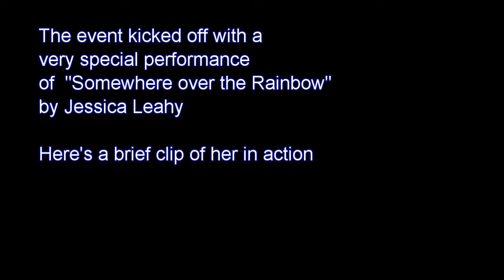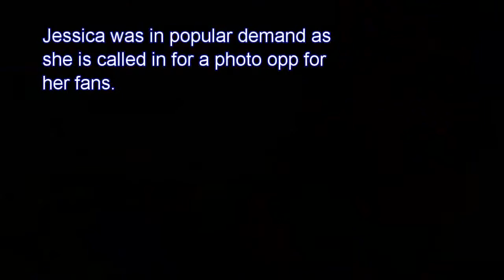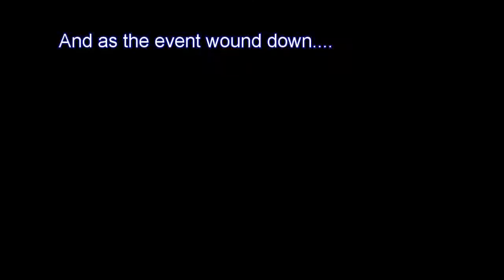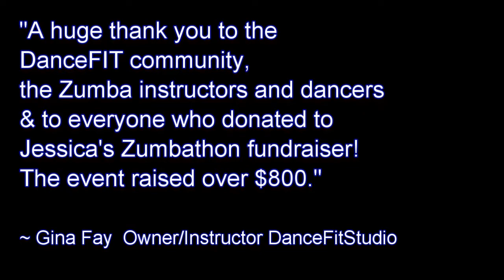zumba for Jessica Leahy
DanceFIT Studio hosts a Zumba fundraiser for Jessica Leahy